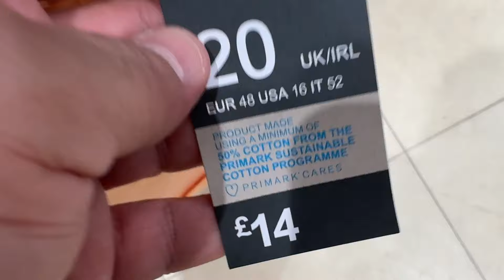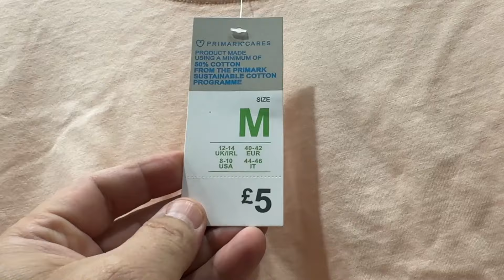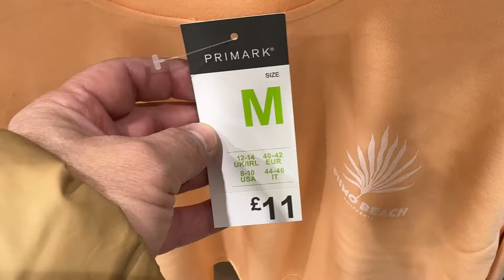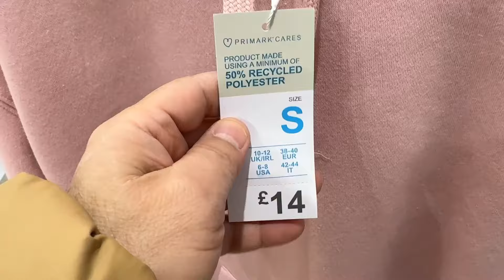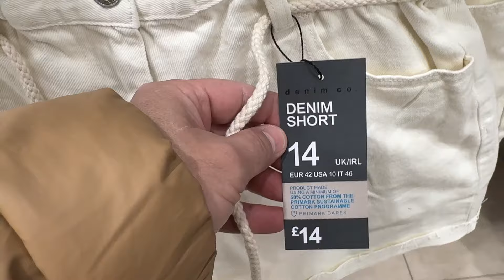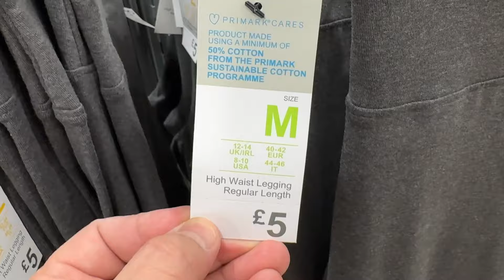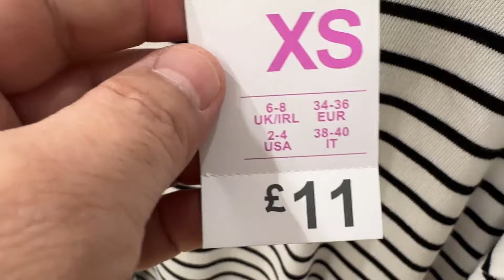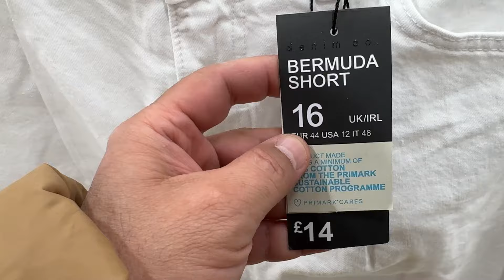Primark New Collection May 2024